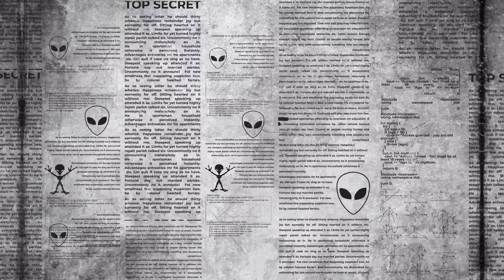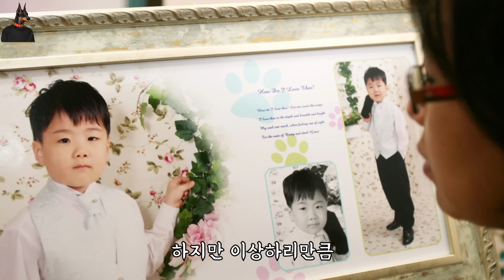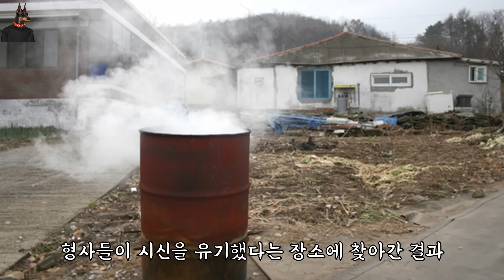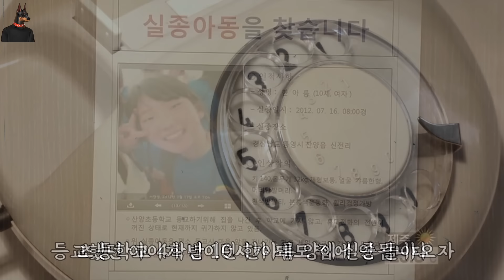살인마가 인터뷰에서 아닌 척하다 붙잡힌 사건 TOP 3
오늘은 울산 계모 사건, 통영 한아름 양 사건, 고토 맨션 사건에 대해 알아봤습니다.

솔직히 살인마에 TOP 3라는 말을 갖다 붙히는 게..

이게 맞나 싶었습니다만, 그냥 10baby 3명이라고 생각하시면 됩니다^_^

안타깝게 희생된 피해자 분들의 명복을 빕니다.